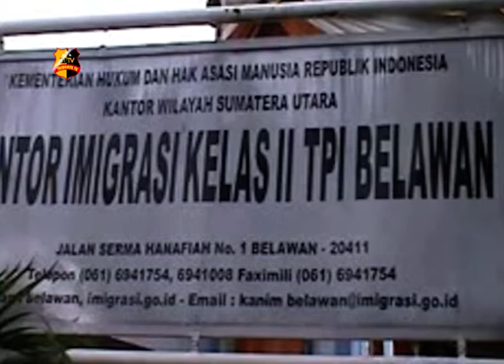KANTOR IMIGRASI BELAWAN MENDEKLARASIKAN JANJI KINERJA TAHUN 2020